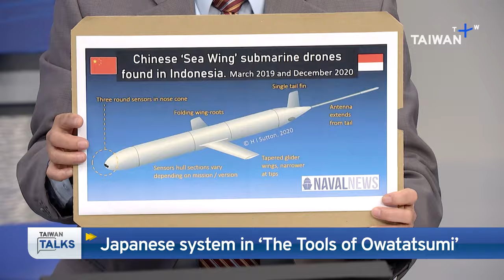Taiwan Built the Submarine It Couldn't Buy To Defend Against China | Taiwan Talks EP214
For decades, Taiwan tried to purchase a fleet of modern submarines from nations around the world. Now the country is making its own.

Our guests:
Tony Hu
- Former U.S. Department of Defense senior director for China, Taiwan and Mongolia.

Guermantes Lailari
- Retired U.S. Air Force foreign area officer specializing in counterterrorism, irregular warfare and missile defense.